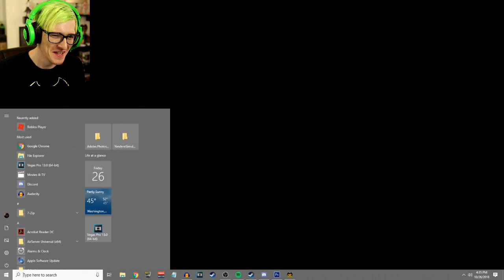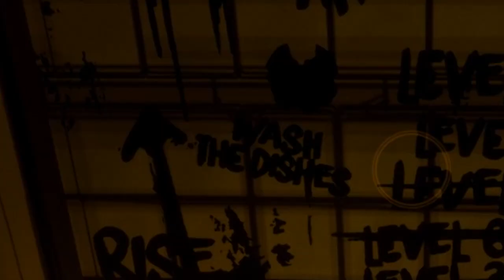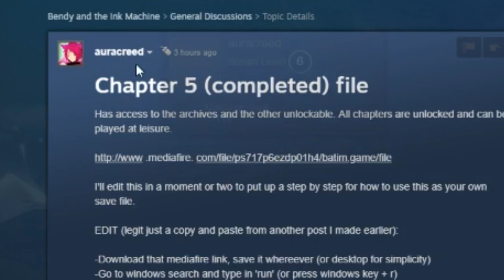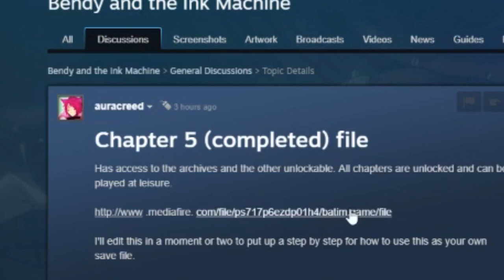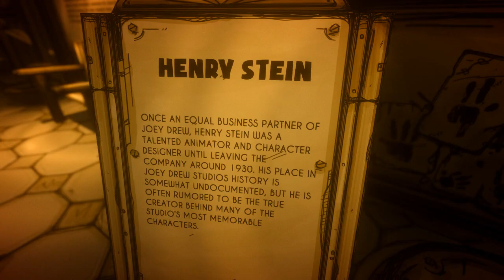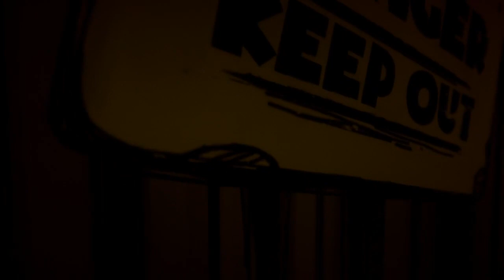Bendy chapter 5 meatly location & New archives chapter | Bendy Chapter 5 Secrets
Back with more Bendy and the ink machine chapter 5 its time to find the secret location of the chapter 5 meatly! We also look as the new archives chapter